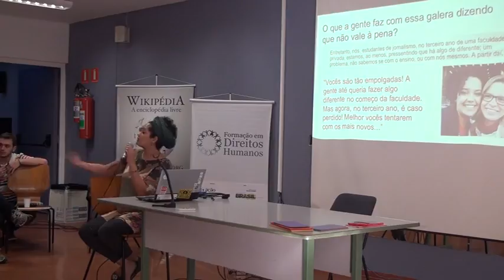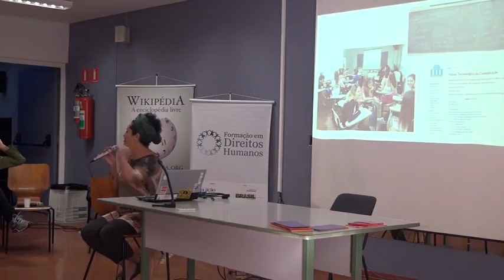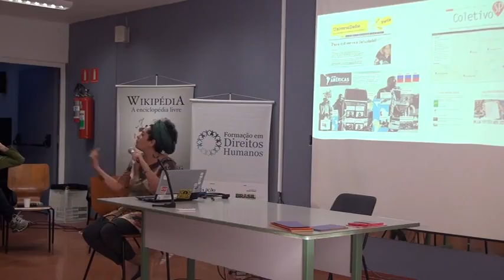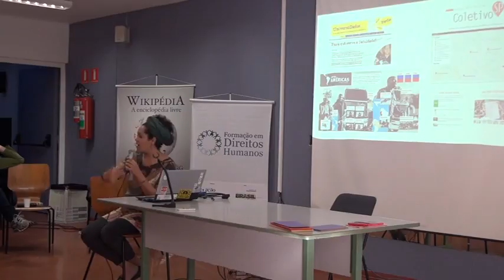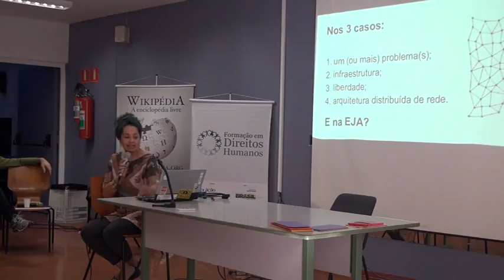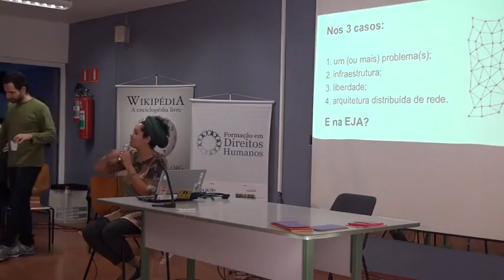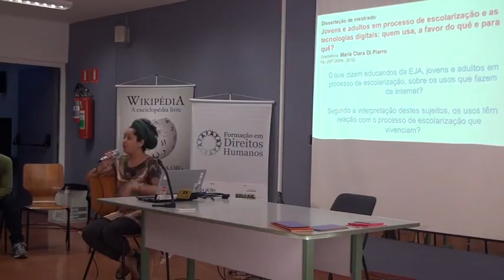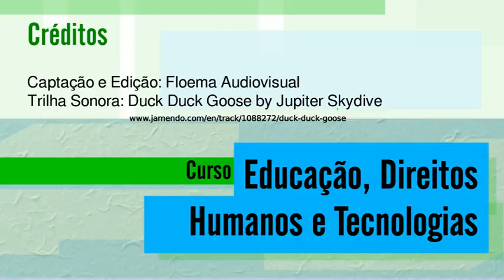09 aula a 02 720